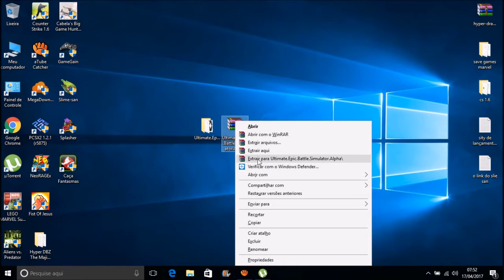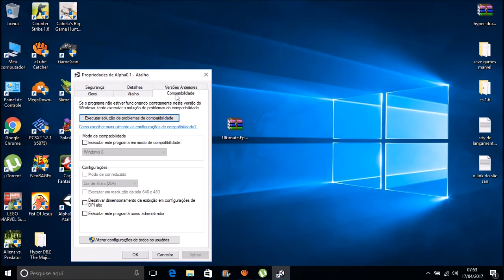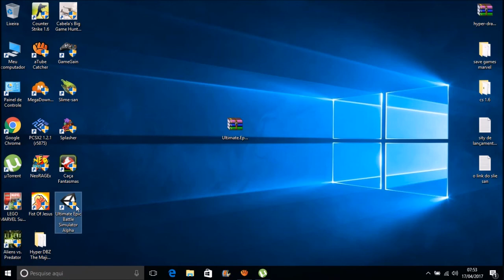Como Baixar e Instalar o Ultimate Epic Battle Simulator Alpha Nova Versão Para Pc Completo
REQUISITOS PARA WINDOWS
MÍNIMO
SO: Windows Vista ó posterior
Procesador: Intel Core i5 4590 ó superior
Memoria: 8 GB de RAM
Gráficos: (DirectX 11) AMD Radeon HD 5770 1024MB | NVIDIA GTS 450 1024MB | Intel HD4000 @720P.
DirectX: Versión 11
Almacenamiento: 5 GB de espacio disponible
Tarjeta de sonido: N/A